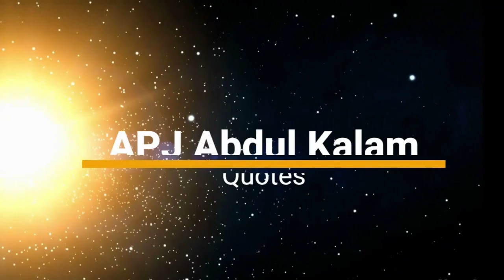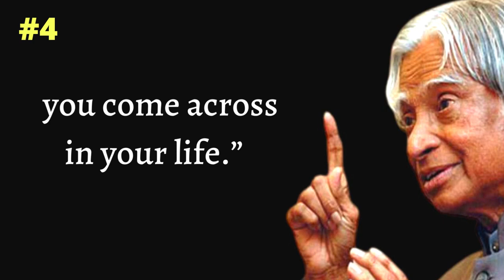The Formula for Success | Sigma Rules | APJ Abdul Kalam | Quotes